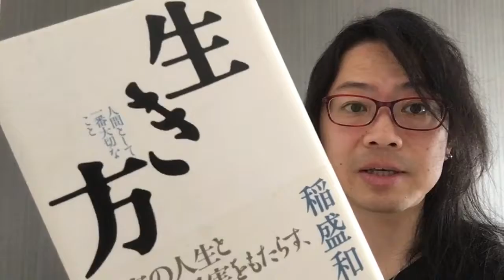『生き方』稲盛和夫【よむタメ！vol.1076】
『生き方』稲盛和夫

   撮影＠札幌

スマホ片手に、いつでも、どこでも、本を読まずに参加できるオンライン読書会に参加するなら…

すでに定員だったらごめんなさい。

１年で10000冊読む日本一の本読みグループ【本が好き！倶楽部】くっきー部長が１分で本を紹介する【よむタメ！】(よむタメ！＝読む＋エンターテイメント)